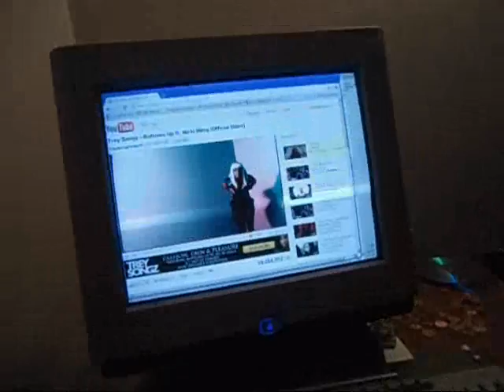Kaylee be spittin' rhymes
My sister is SOOOOOOOOOOO lame.. The only thing she knows about bein' gangsta' is the shit she learns watching "Gang-Land"